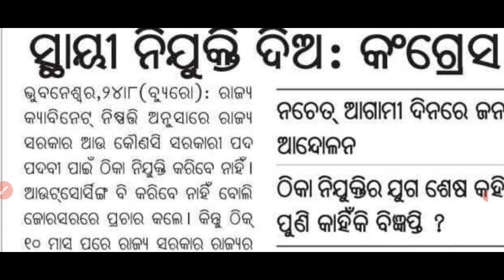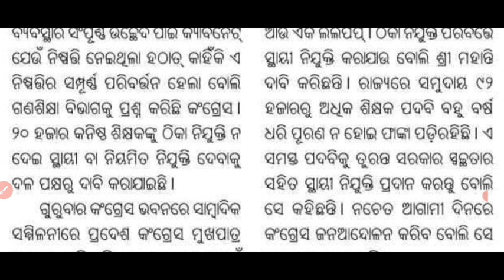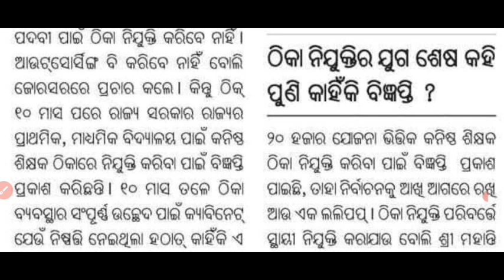20k JTC ନିଯୁକ୍ତି//ବିରୋଧୀଙ୍କ ଆନ୍ଦୋଳନ//ରାଜ୍ୟ ସ୍ତରୀୟ ନିଯୁକ୍ତି ସହ ପୂର୍ଣ୍ଣ ଦରମା//JTC & NIOS BIG UPDATE..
20k JTC ନିଯୁକ୍ତି//ବିରୋଧୀଙ୍କ ଆନ୍ଦୋଳନ//ରାଜ୍ୟ ସ୍ତରୀୟ ନିଯୁକ୍ତି ସହ ପୂର୍ଣ୍ଣ ଦରମା//JTC & NIOS BIG UPDATE..